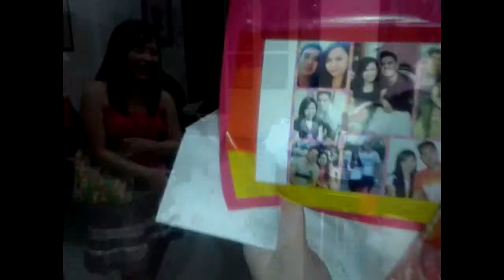WNS NYK GLTC-TEAM XMAS PARTY 2013